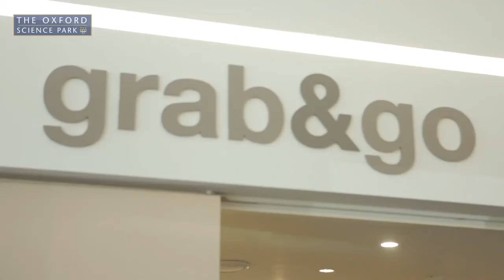Wireless Excellence at The Oxford Science Park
An Introductory Video to Wireless Excellence at The Oxford Science Park.  Wireless Excellence designs and manufactures the CableFree range of wireless products including Microwave, Millimeter Wave, AC-MIMO Radio, Free Space Optics, WiFi and 4G/LTE networking solutions.  CableFree products are deployed in over 70 countries since 1997